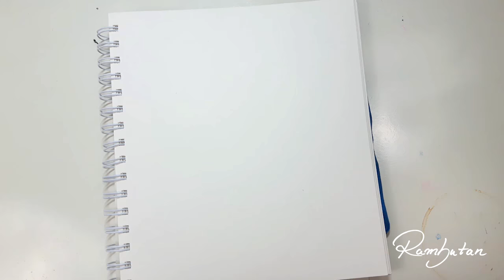Fantasia ★ CHEAP Colored Pencils ★ Time Lapse Drawing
► PRINTS & MORE
Hello Rambunators!
In todays speed draw I used the cheap colored pencils from ALDI.
They're quite good :)
It was a spontanous drawing in my sketchbook!
MATERIALS USED

► Colored Pencils from ALDI
► Sketchbook: PLUMB Katherine Bradford (who's there inc)

► Josh Kirsch/Media Right Productions - Zen Valley
► Jingle Punks - Third Time
► Gunnar Olsen - Shoulder Closures
► Puddle of Infinity - Young and Old know Love